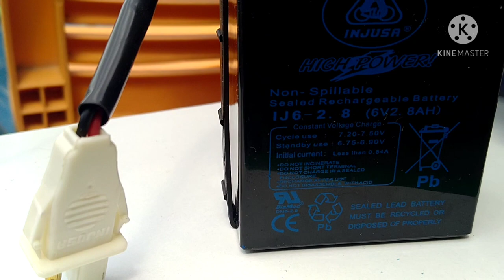como construir un kayak casero con materiales reciclables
mi hija pequeña y yo construimos una barquita tipo kayak con materiales reciclables.un divertido proyecto que además funciona genial. aguanta un peso de 128kg y es muy estable.